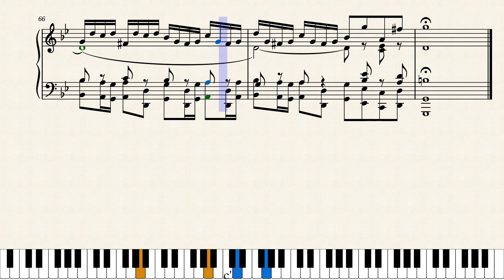BWV 578 - Fugue in G minor Arr. for Piano J.S.Bach/J.Cane